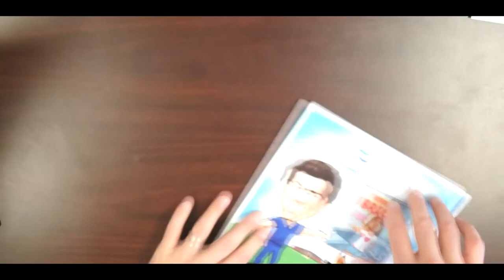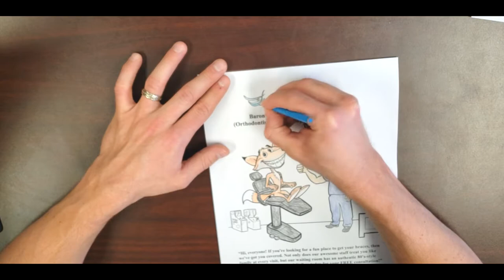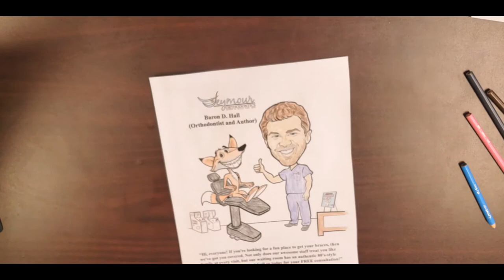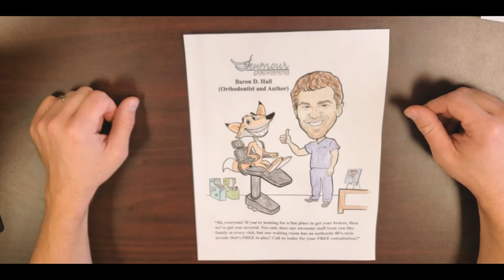How I would color myself (in a coloring book)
Check out the Coloring Seymour 2020 coloring book (Seymour, IN) and see how I would color myself! (Hey, no judging my inferior stay-within-the-lines skills).

Details about the book can be found at coloringmytown.com